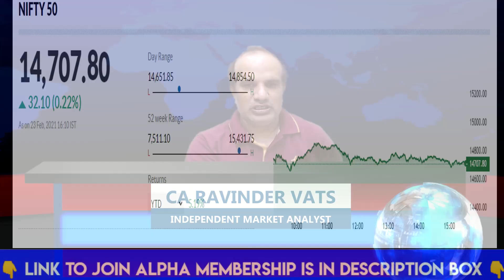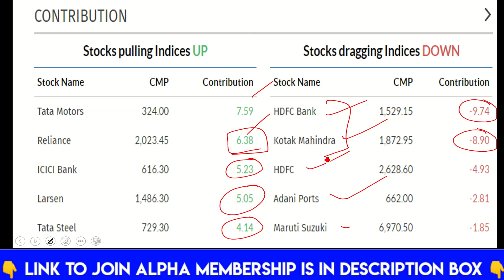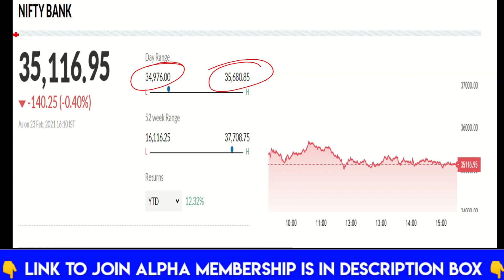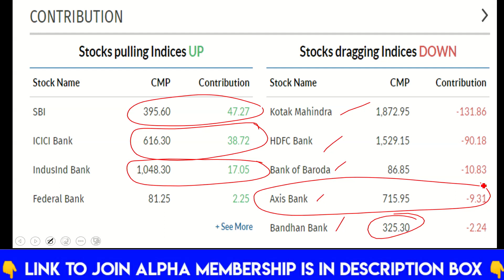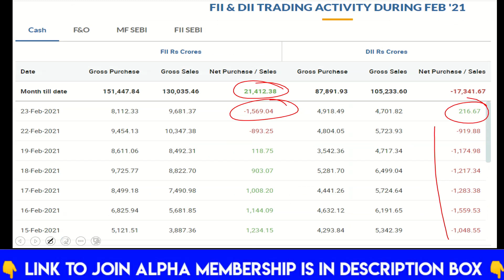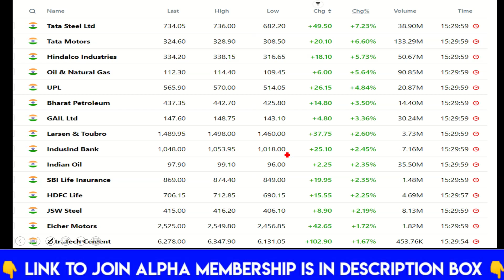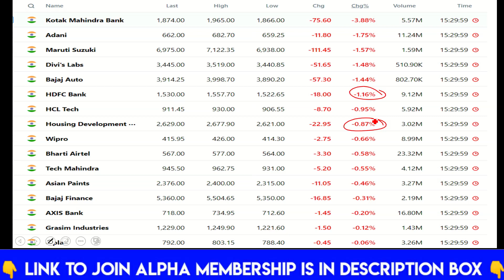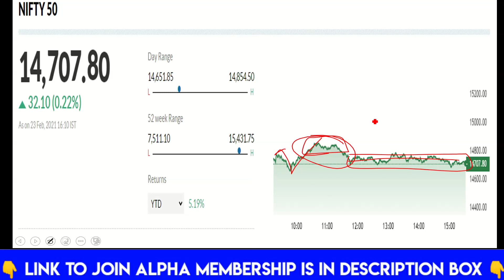Stock Market Correction or Recovery : Stock Market Today : by CA Ravinder Vats